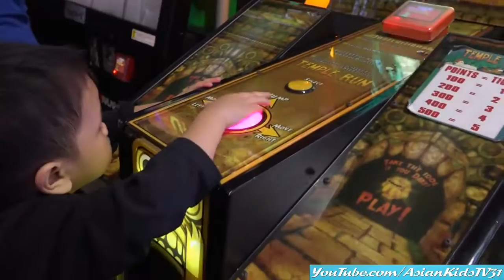Ethan and Ronzel's Pool of Mega Bloks Playtime Fun! + Arcade Games and More!!